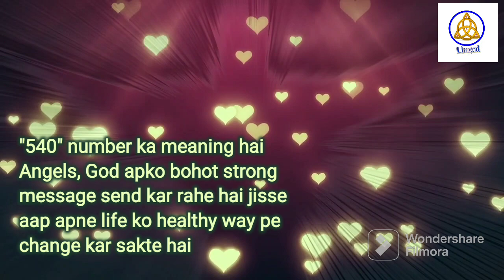Angel Numbers 540 Meaning |Mujhe Bar Bar Kyu Dikhai De Raha Hai Repeated Angel Numbers Janiye Matlab